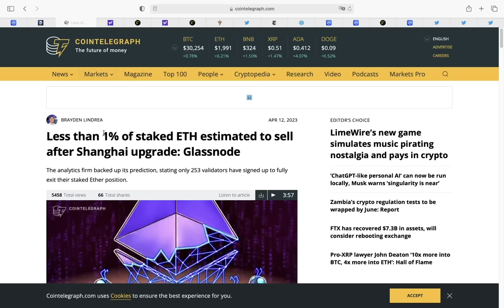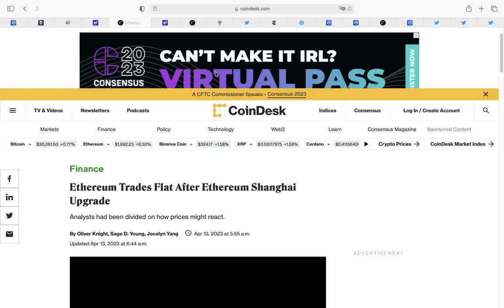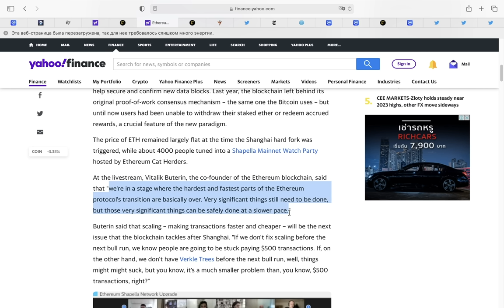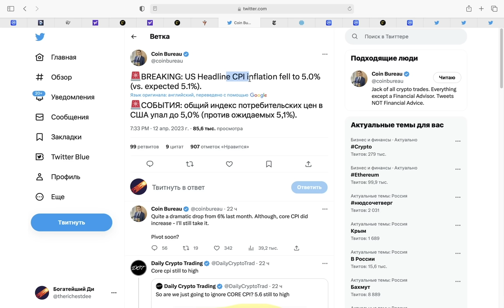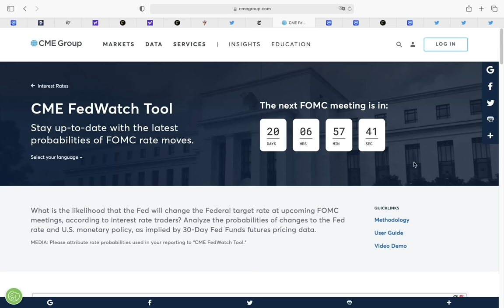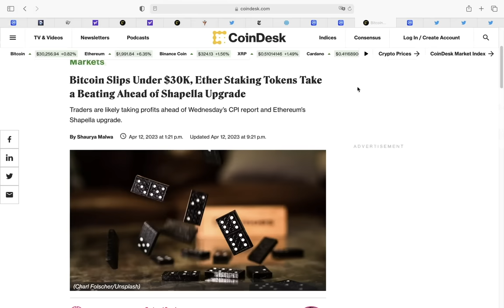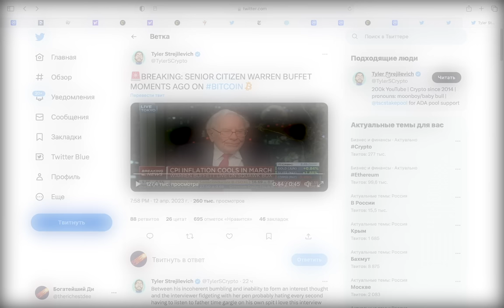ЭФИРИУМ ЭТО СЛУЧИЛОСЬ!!! ДРАМАТИЧЕСКОЕ ПАДЕНИЕ CPI США. FTT ВЗЛЕТАЕТ. УОРРЕН БАФФЕТ ПРО БИТКОИН